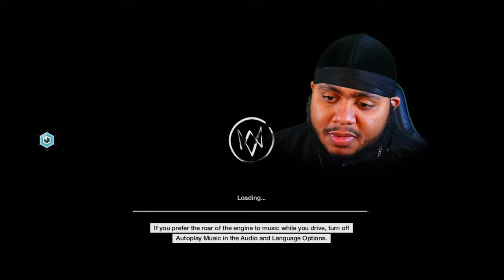Hope We Don't Get CATFISH!!! Watch Dogs (Xbox Series S)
Watch Dogs Walkthrough Part 2 Gameplay-Watch Dogs is an action-adventure game, played from a third-person view. The player controls hacker Aiden Pearce, who uses his smartphone to control trains and traffic lights, infiltrate security systems, jam cellphones, access pedestrians' private information, and empty their bank accounts System hacking involves the solving of puzzles. The game is set in a fictionalized version of Chicago ("Windy City"), an open world environment which permits free roaming. It has a day-night cycle and dynamic weather system, which changes the behavior of non-player characters (NPCs). For melee combat, Aiden has an extensible truncheon; other combat uses handguns, shotguns, sniper rifles, machine guns, and grenade launchers. There is a slow-motion option for gunplay, and the player can use proximity IEDs, grenades, and electronic lures. Lethal and non-lethal mission approaches can be enacted.